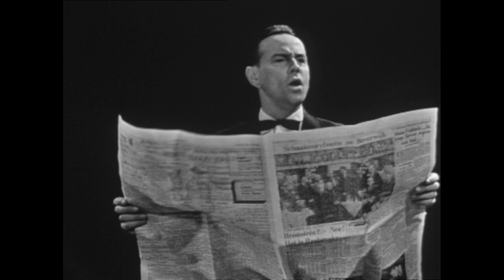Ronnie Bierman en Rijk de Gooyer - Ronnie (Avro Music Hall 1963)